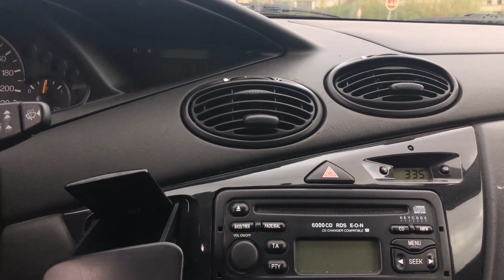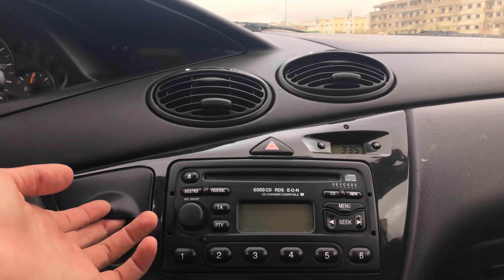فورد التي صنعت لتحدي غولف 4 فوكيس الجيل الأول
في هذه الحلقة سنقوم بعمل تقرير عن سيارة فورد فوكيس الجيل الأول نسخة السيدان ونتعرف على إمكانياتها مقارنة بالغولف 4 منافستها